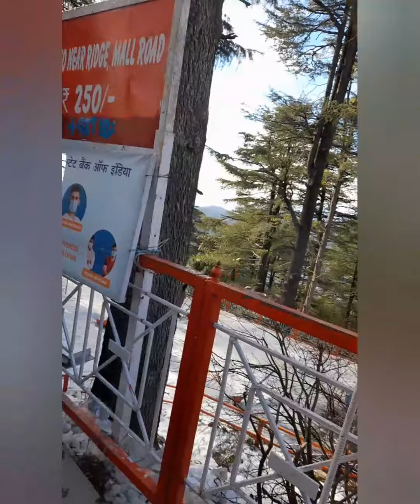Jakhoo Mandir in shimla // snow ❄♥